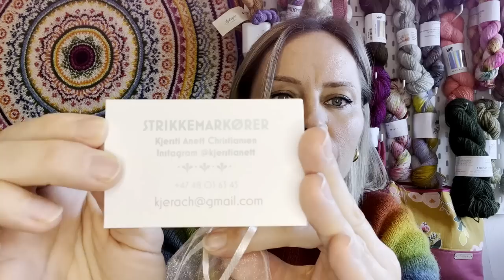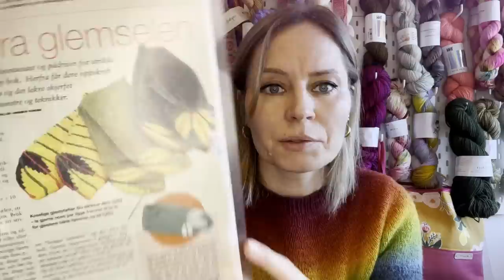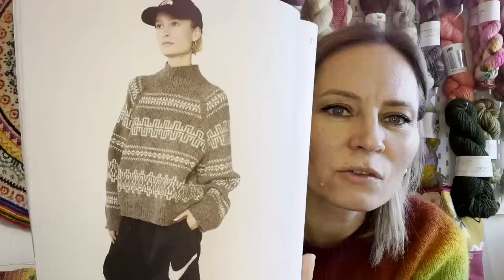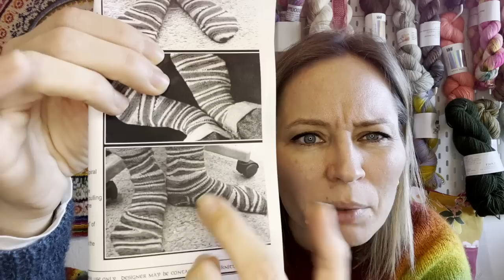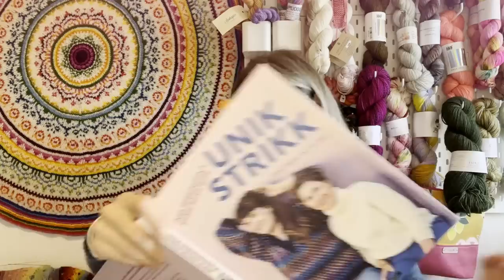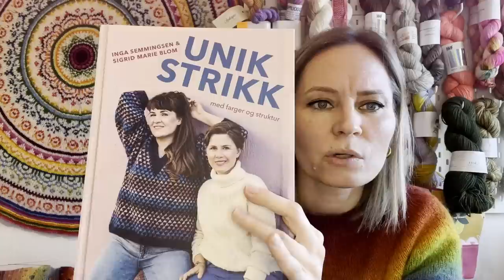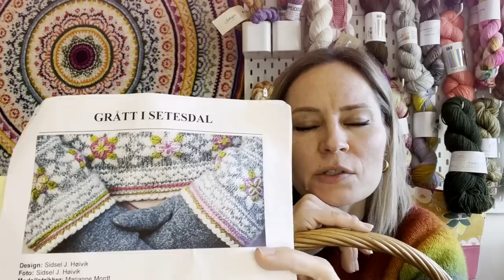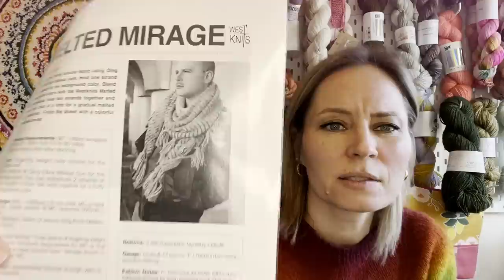Episode 7 - Somewhere Over the Rainbow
What I am wearing:
Løvetannmamma Tina Hauglund

Terjes Mynt IG: @terjesmynt
Inger Johanne knittingbags IG: @strikkevesker

Podcasts mentioned:
Gunnis Englestrikk podcast @gunnisenglestrikkstrikkepo7371
To  rette og en vrang @toretteogenvrang5152